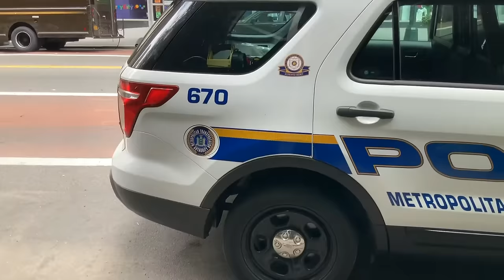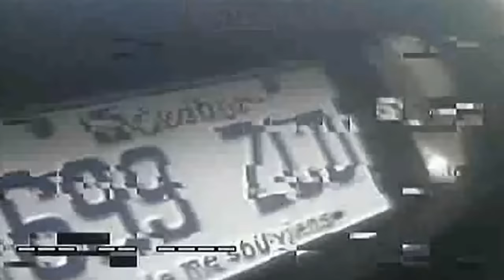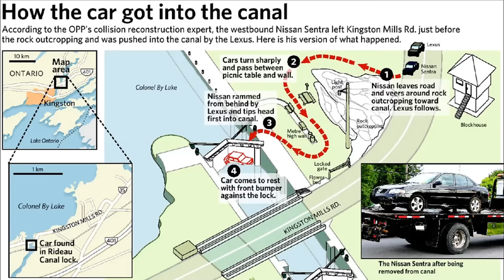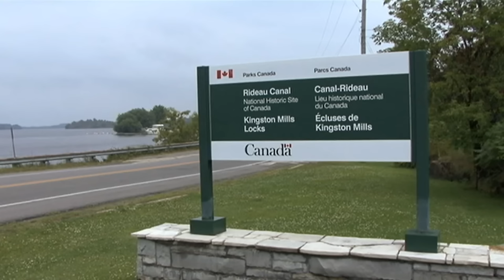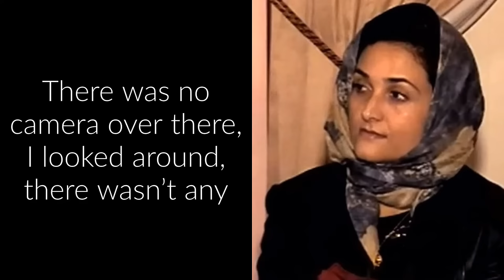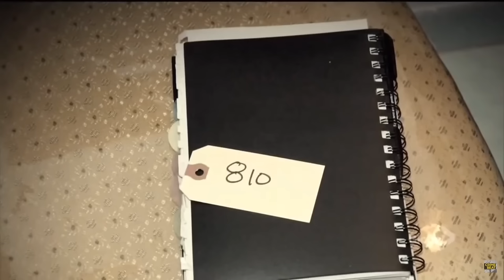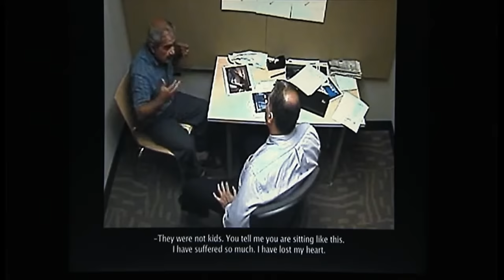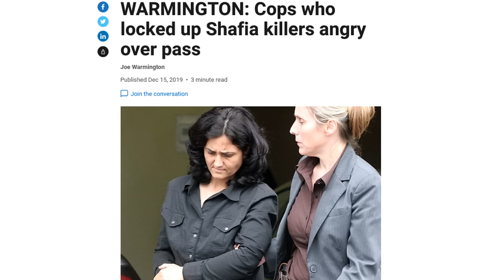THE SHAFIA FAMILY HONOUR MURDERS PART 2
In Part 2, I cover the crime scene, police investigation and trial of the Shafias.
On July 23, 2009, police arrested Mohammad, Tooba Yahya, and Hamed Shafia for the murders of Rona Amir, Zainab, Sahar, & Geeti.  They were found guilty in a Kingston, Ontario courtroom in January 2012, and sentenced to life in prison.